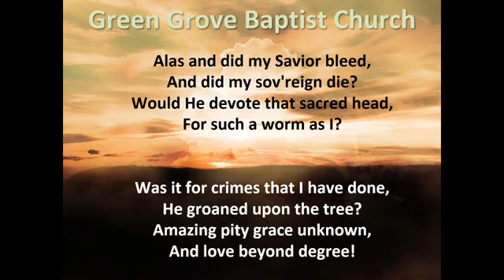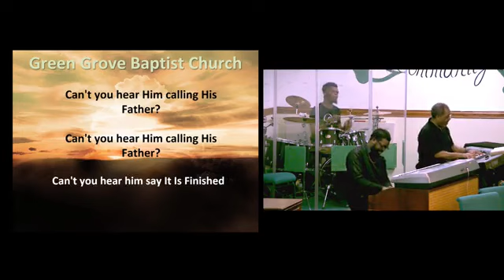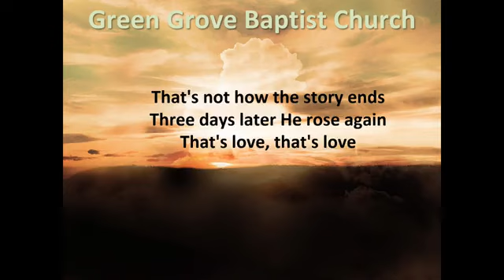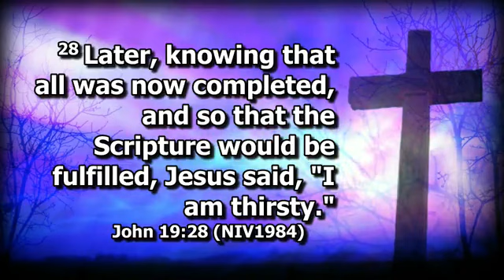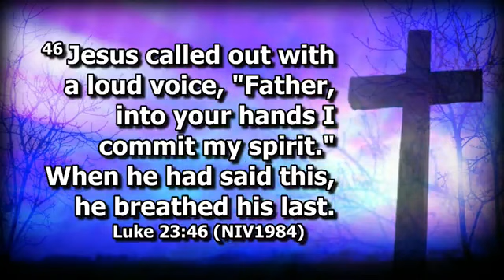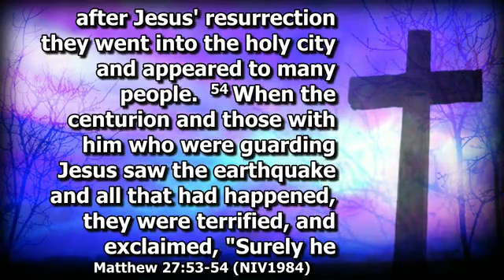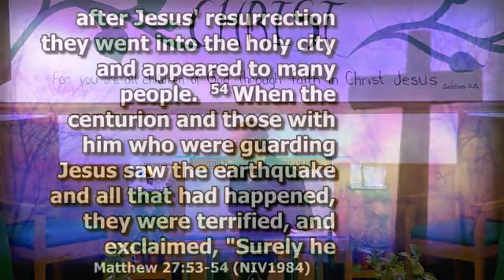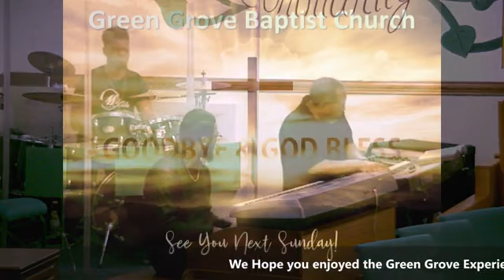Last Seven Words 2020, Pastor Holland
Getting Connected To The Grove.. Thank you for joining us today.  If you were blessed by the service today, please be sure to check us out on FB and IG and our where you can find all of your needs.  We look forward to hearing from you.